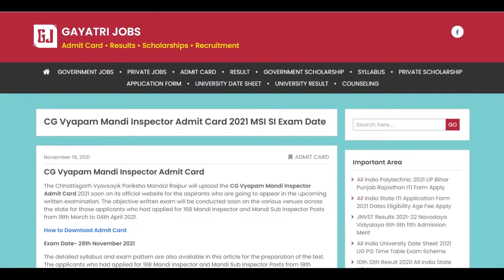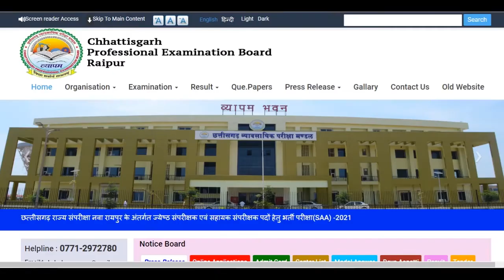CG Vyapam Mandi Inspector Admit Card 2021 Chhattisgarh MSI SI Hall Ticket Exam Date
The Chhattisgarh Vyavsayik Pariksha Mandal Raipur has uploaded the CG Vyapam Mandi Inspector Admit Card on 19th November 2021 on its official website for the aspirants who are going to appear in the upcoming written examination. The objective written exam will be conducted on 28/11/2021 on the various venues across the state for those applicants who had applied for 168 Mandi Inspector and Mandi Sub Inspector Posts from 18th March to 04th April 2021. Download Chhattisgarh CG Mandi Nirikshak Admit Card Hall Ticket Call Letter through the official link available